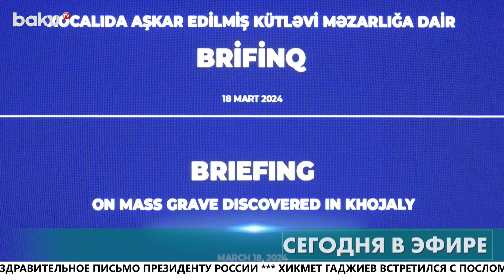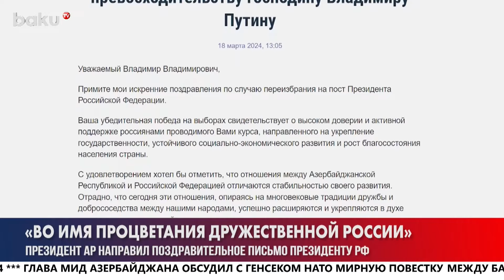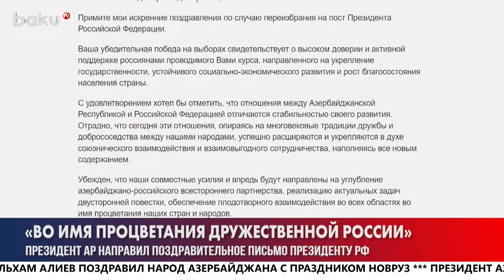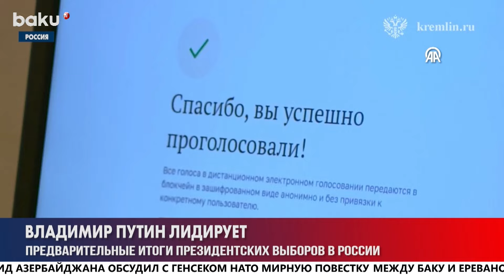Президент поздравил азербайджанский народ с праздником Новруз